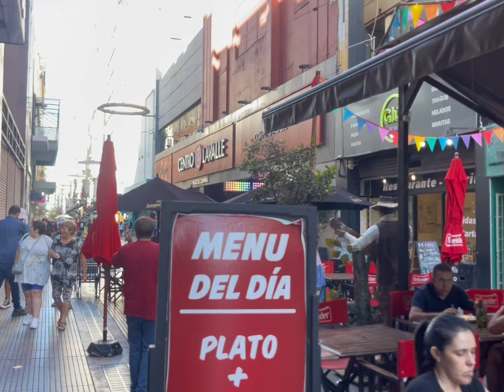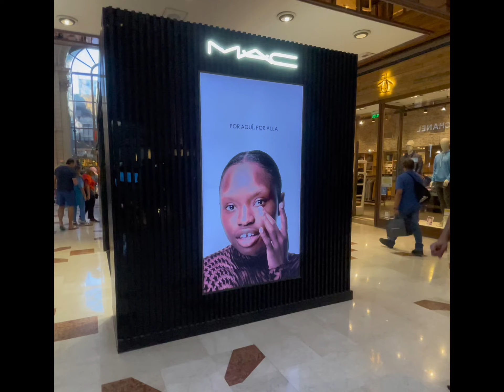Touring Buenos Aires